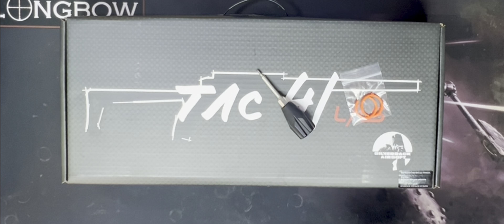TAC 41 ORANGE GUIDE RINGS INSTALLATION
How to install the Orange Guide rings in the Silverback TAC 41